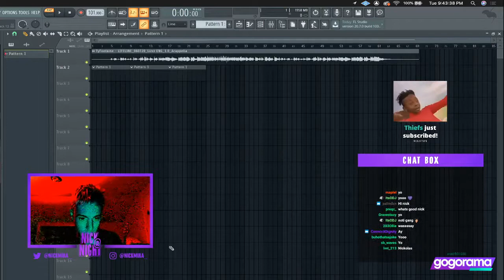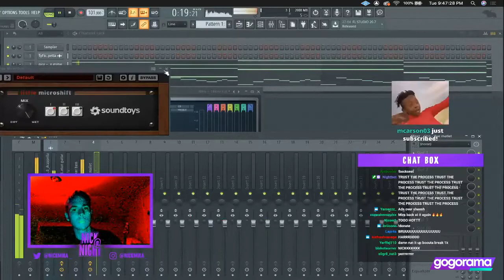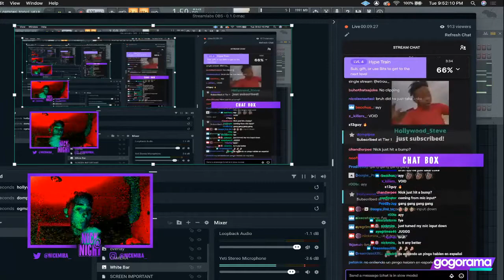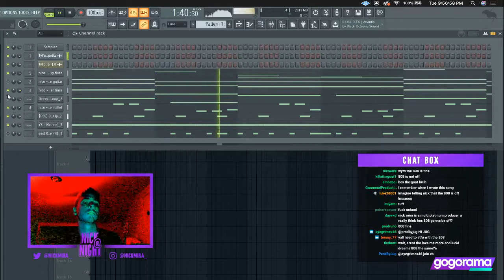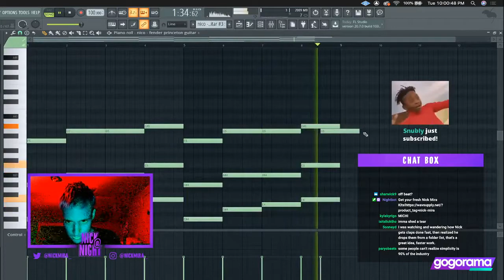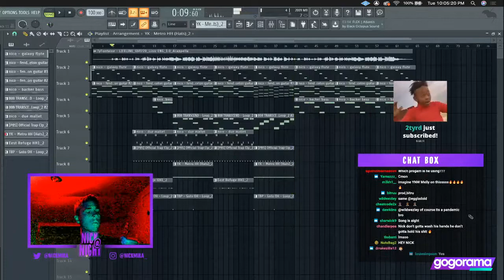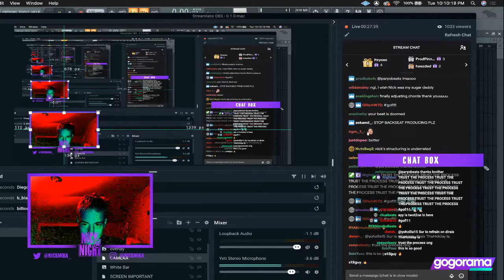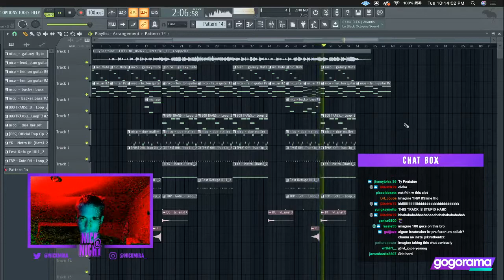Nick Mira Making "LIFELINE" by TyFontaine